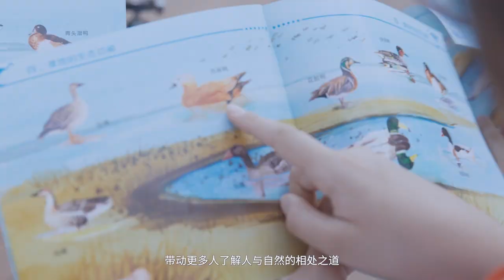The East Lake scenic area: the green heart of Wuhan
It's a lively, well-protected wonderland of biodiversity, and offers lush green spaces shared by more than 20 million visitors every year.